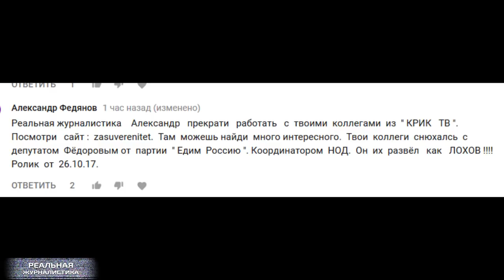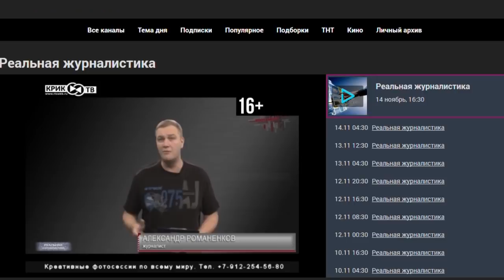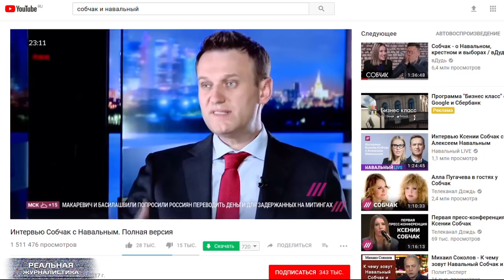Цензура и свобода слова в РФ. Навальный, оппозиция в России и журналистика. И про.. "Крик ТВ"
Правду можно сказать только о том обществе, которое ее скрывает. Сегодня хочу поговорить о свободе слова и цензуре в российских СМИ. О том.. кому она нужна - свобода слова, в смысле -  кроме нас - журналистов? О том, кто такие ватники и кто такие навальнята.. В чем разница между ними? Что такое пропаганда? И только ли Кремль крутит эту карусель? Ну, и о том, почему независимые СМИ в нашей стране НИКОГДА не будут востребованы. В обозримом будущем, во всяком случае. А вообще.. просто хочу провести небольшой ликбез. Это "Реальная журналистика", поехали!